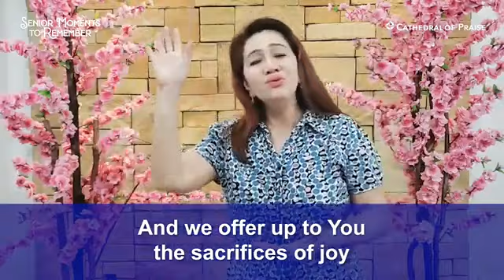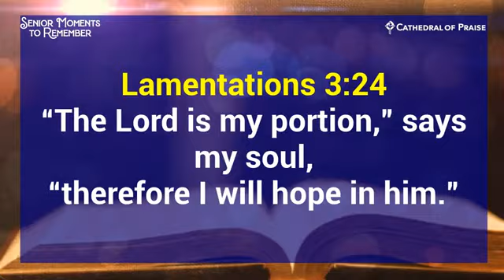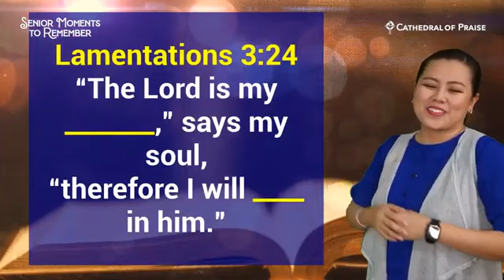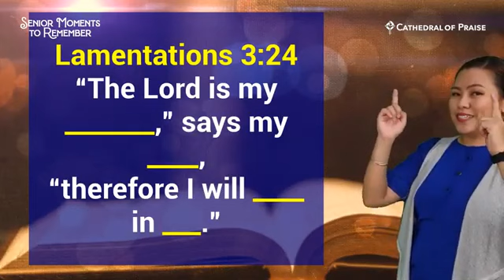Senior Moments to Remember - September 3, 2020